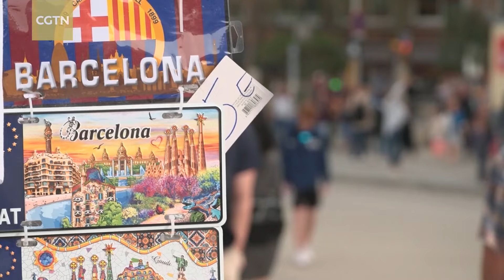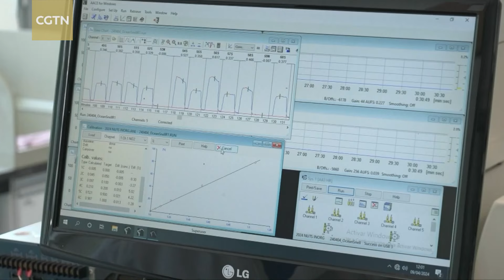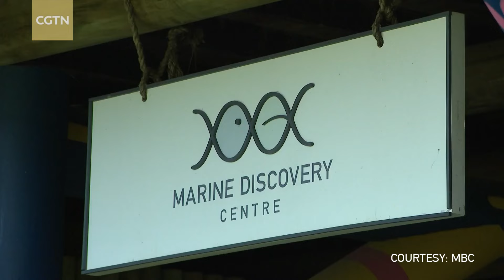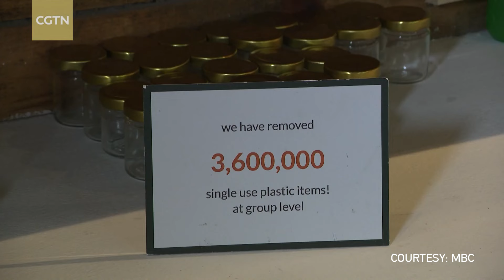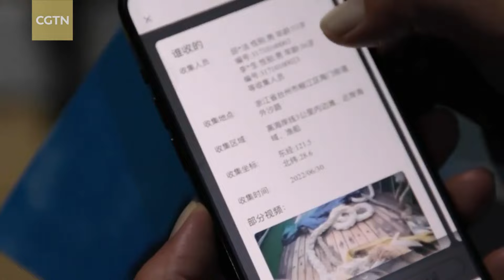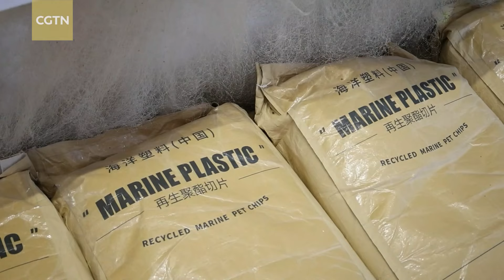One World, One Ocean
It's been five years since President Xi Jinping proposed building a maritime community with a shared future. Global scientists gathered in Barcelona from April 10 to 12 for the 2024 Ocean Decade Conference, delving deep into the complex workings of our oceans. Together with our media partners from Seychelles, the Maldives, and Mauritius, CGTN brings you this special "One World, One Ocean" from the Spanish coastal city.